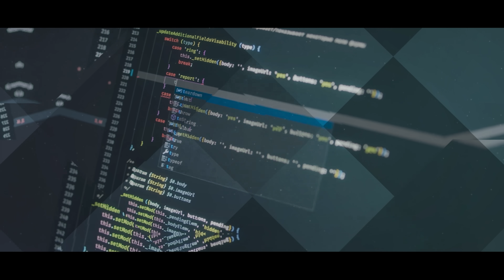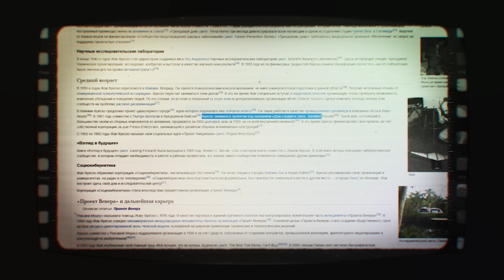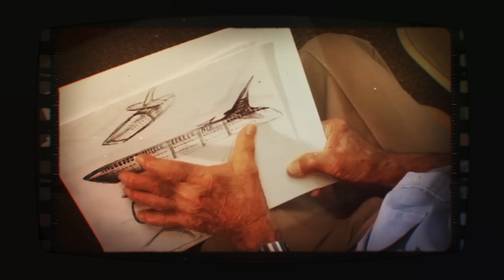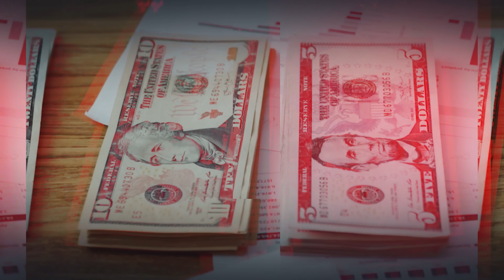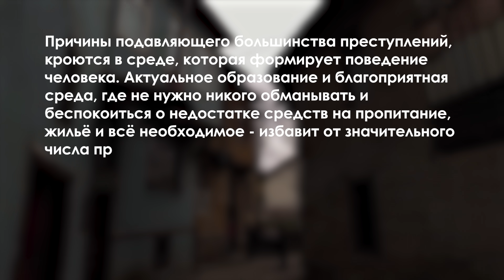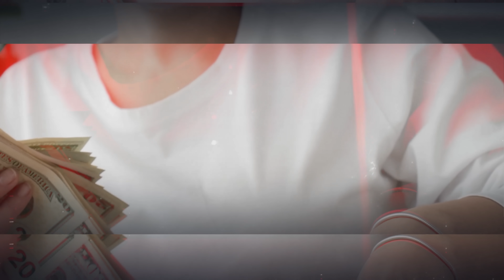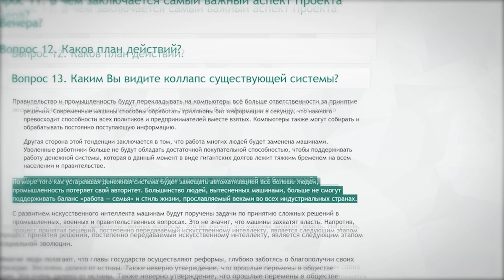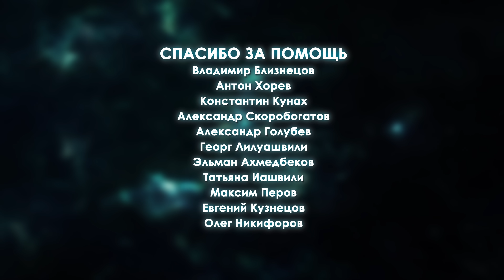ЗАГАДКА ЖАКА ФРЕСКО - Проект Венера [История в Личностях]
Представьте себе далекое будущее. Человечество стало единым и навсегда избавилось от конфликтов и конкуренции. Больше нет границ и денег, потому что каждый может получить все что хочет, бесплатно. Все экономические решения принимает искусственный интеллект, а люди просто занимаются творчеством, наукой и работают на благо других. Звучит, как сказка. Но именно такую картину будущего рисовал американский изобретатель и футуролог Жак Фреско. Причем, он утверждал, что это не пустые мечты, и достичь такого будущего вполне реально. Для этого нужно всего лишь, чтобы все люди на Земле стали применять научный метод во всех вопросах.

Эксперты:
Александр Скоробогатов - профессор ВШЭ, кандидат экономических наук, автор телеграм-канала "Экономика и приложения"
Константин Кунах - психолог-консультант, руководитель центра психогигиены Modus Vivendi, автор телеграм канала "Страдай с толком"

Содержание:
00:00 Введение
03:52 Глава 1. Жак Фреско - обманщик или гений?
34:49 Глава 2. Проект “Венера”: прекрасный мир будущего